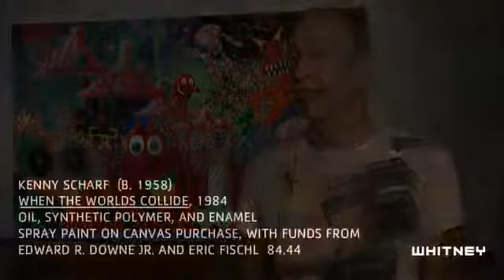Kenny Scharf on When The Worlds Collide